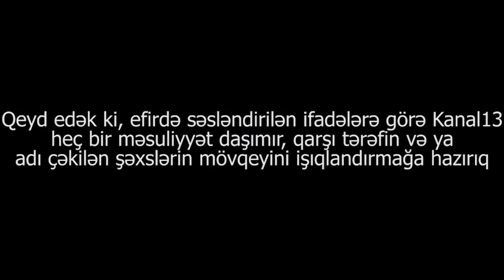"Evdə nə ərzaq var, nə də onu almağa cibimdə bir köpük pul var"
Şikayətçi Nicat Hüseynov:" Mən ağır yaşayışımla bağlı Tovuz rayon, Yuxarı Öysüzlü kənd bələdiyyəsinə və icra nümayəndəliyinə dəfələrlə müraciət etmişəm ki, mənə iş verilsin. Halal zəhmətimlə pul qazanım və ailəmi saxlayım".